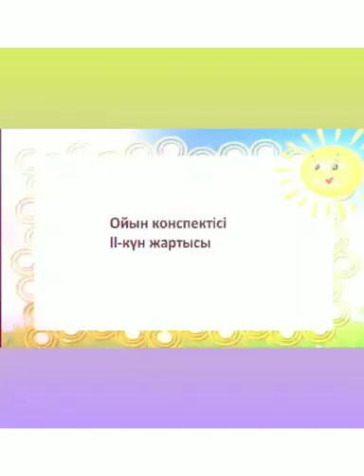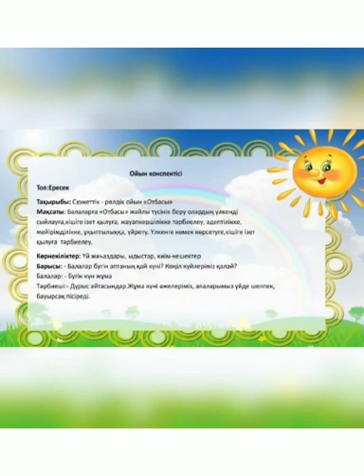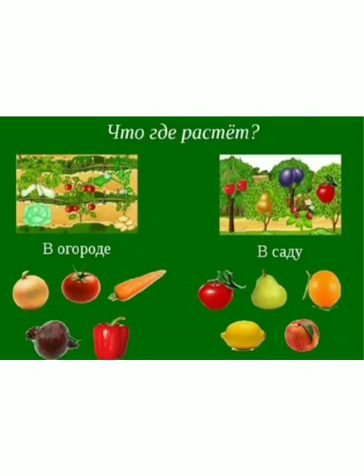Бірге отырып тамашалайық, Т-31 тобы!